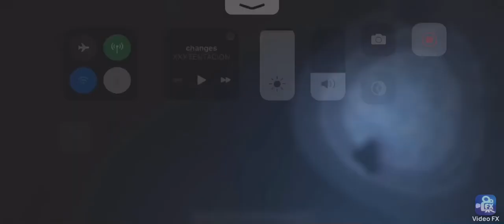How to pass Night 2 SL under the desk